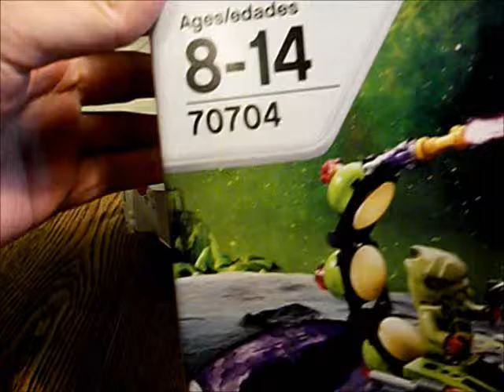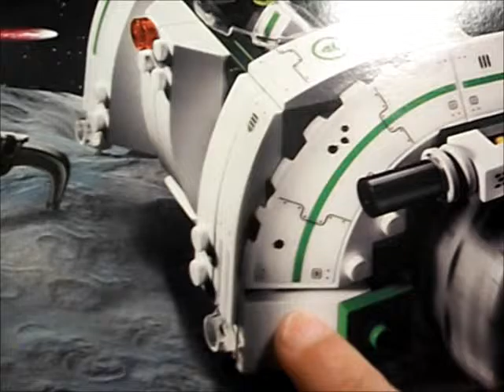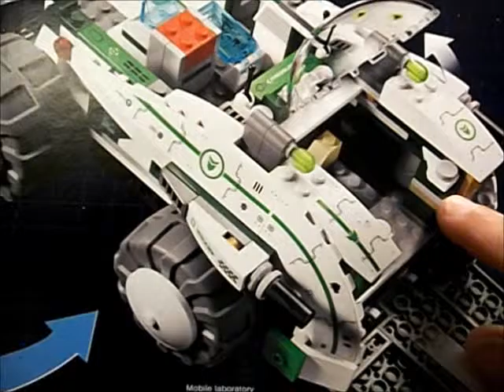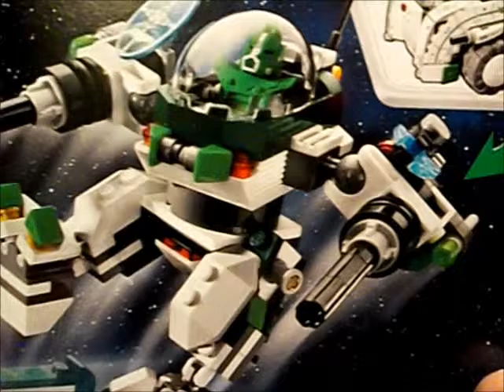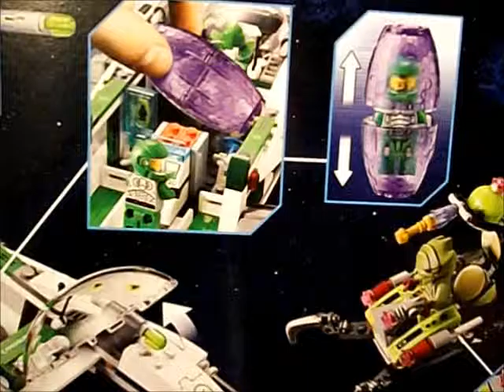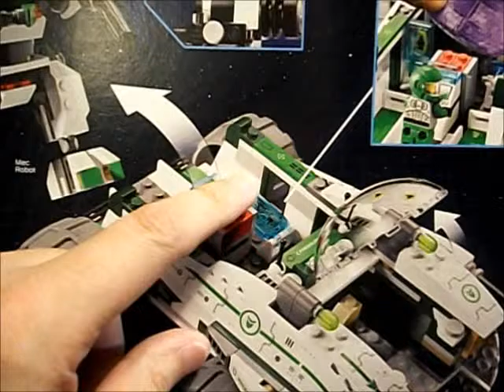Lego Galaxy Squad Mod: The Vaporizer Set 70704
A look at The Xix's modified Lego Galaxy Squad Vermin Vaporizer set 70704.

Comments are disabled because The Xix doesn't want to see rudeness, verbal abuse, trolling, bullying, or any other type of bad behavior.